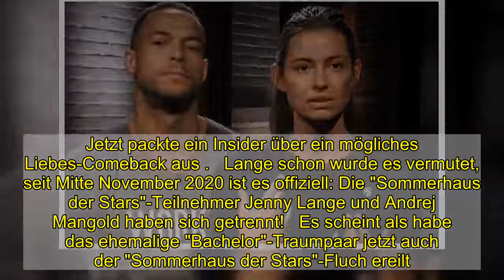Andrej Mangold & Jenny Lange: Liebes-Comback?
Kürzlich schockten Ex-"Bachelor" Andrej Mangold, 33, und seine Auserwählte Jenny Lange, 27, ihre Fans mit der Bekanntgabe ihrer Trennung. Jetzt packte ein Insider über ein mögliches Liebes-Comeback aus ...   Lange schon wurde es vermutet, seit Mitte November 2020 ist es offiziell: Die "Sommerhaus der Stars"-Teilnehmer Jenny Lange und Andrej Mangold haben sich getrennt!   Es scheint als habe das ehemalige "Bachelor"-Traumpaar jetzt auch der "Sommerhaus der Stars"-Fluch ereilt. Noch während der Dreharbeiten zeigten sich die beiden als unschlagbares Duo und hielten trotz heftiger Kritik im Netz stets fest zusammen. Doch was wird jetzt aus ihnen?  Schließlich scheint die Trennung nicht nur seelisch eine große Belastung für das ehemalige "Bachelor"-Traumpaar zu sein, sondern könnte sich jetzt auch extrem negativ auf ihre Finanzen auswirken. Der Grund: Andrej und Jenny funktionierten bisher nur als "Bachelor"-Duo!  Obwohl die beiden durch heftige Mobbing-Vorwürfe im "Sommerhaus der Stars" viele Follower und auch einige Kooperationspartner verloren haben, waren Andrej und Jenny als verliebtes Paar scheinbar ein großer Erfolgsgarant.    Könnte es also tatsächlich sein, dass die beiden TV-Persönlichkeiten ihrer Liebe noch einmal eine Chance geben? Ein Insider scheint darüber jetzt mehr zu wissen ...   Gegenüber "Closer" offenbarte jetzt ein Freund des Pärchens, ob das ehemalige Traumpaar noch einmal zusammenraufen werde und enthüllte gleichzeitig den wahren Grund ihrer Trennung. Er offenbarte:    Demnach wünsche Andrej sich Kinder, wohingegen Jenny von einer internationalen Model-Karriere träume, reisen und Abenteuer erleben wolle. Ob die beiden schlussendlich wieder zusammenfinden? Ihr gemeinsamer Freund betonte jedenfalls abschließend: "Man soll niemals nie sagen. Man wird sehen, was die Zeit bringt."